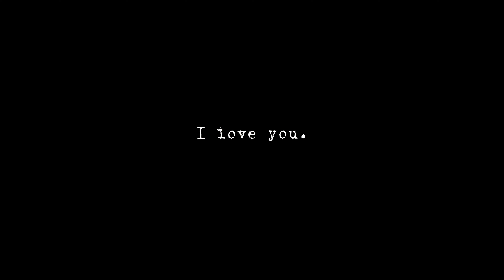Appreciation video: I just want to say thank you to my big YouTube family and a happy new year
Happy New Year loves!!! I tried uploading this video earlier before now when I was in my home town but the network had its own plans ( hope it is not too late) and I wasn't able to.
  Thank you so much for supporting me through last year, this year we go harder, and I am grateful.

I will be uploading videos two times a week (Tuesdays and Saturdays).